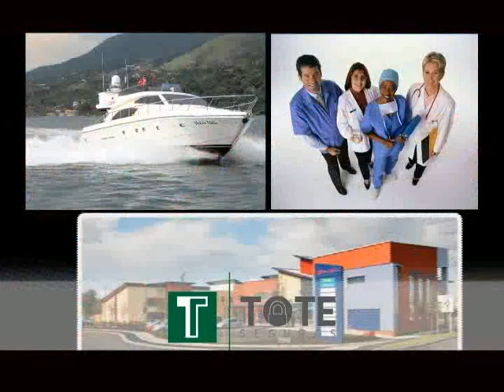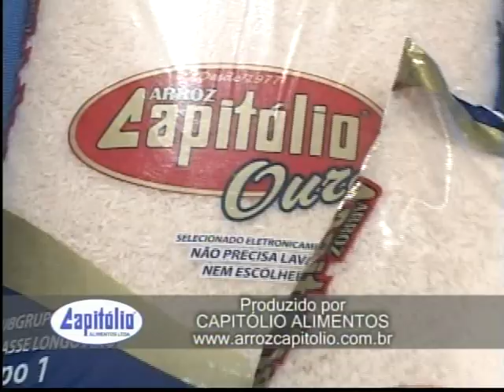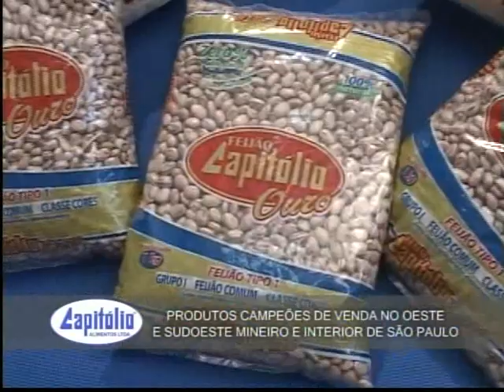Piumhi na TV - 26/11/2012 - Bloco 1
PTV entrevista campeão mineiro de Fisiculturismo Filipe Tomé e seu treinador Jamil Castro